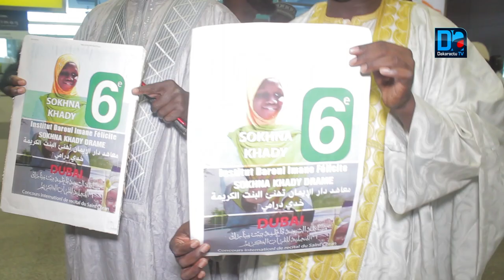Retour de Khadija Dramé, classée 6e au concours de récitation du Coran à Dubaï